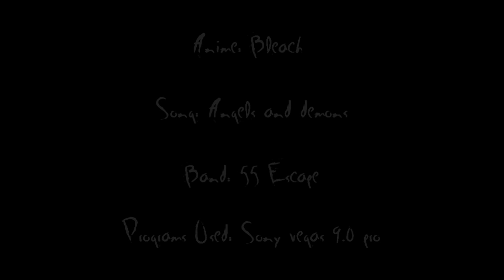~Angels and Demons~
I tried to use a lill less fx this time.hope u guys like it.Thanks^^